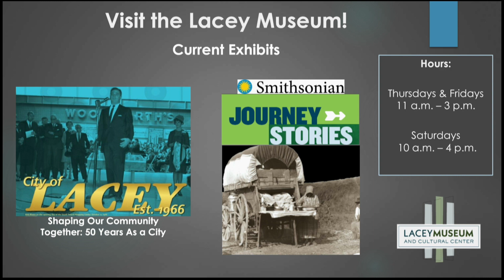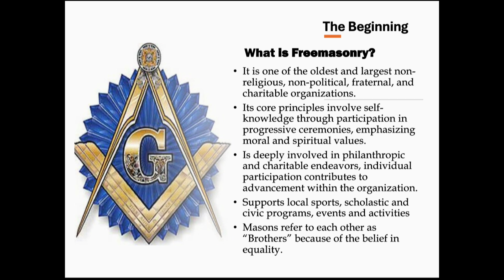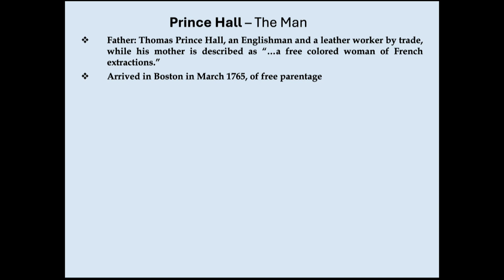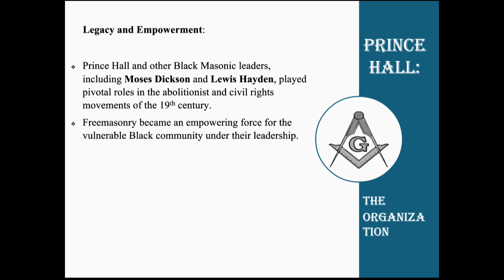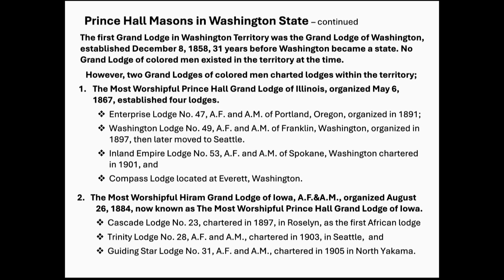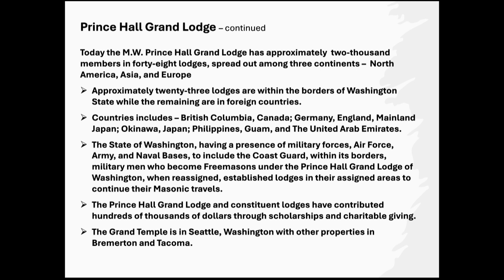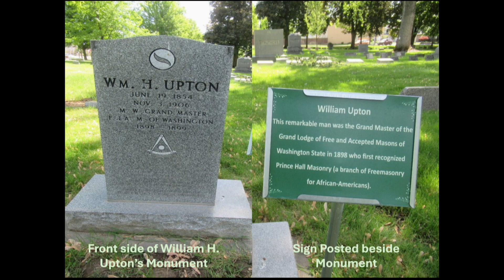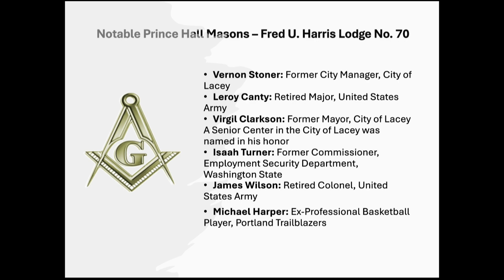History Talks! Prince Hall Freemasons and Washington State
Join Lester L. Dickson to traverse the centuries starting in circa 1770s to present day through a narrative of the evolution of Prince Hall Freemasons, the challenges the organization overcame, notable members of the Order, its introduction in the State of Washington, and its expansion to the City of Lacey.